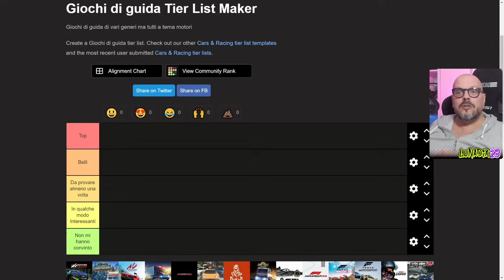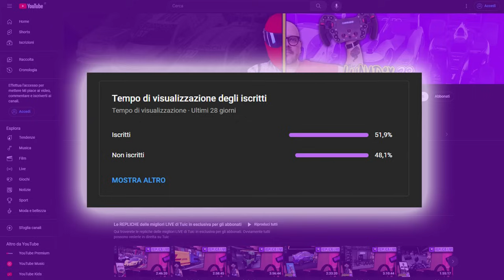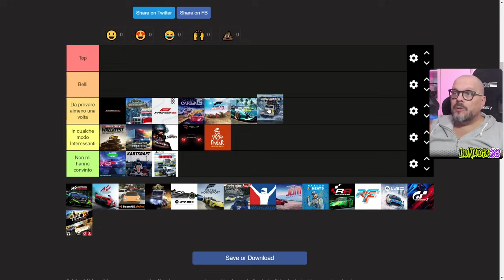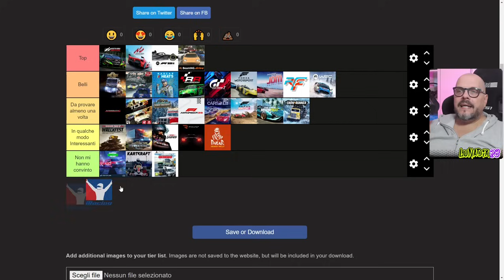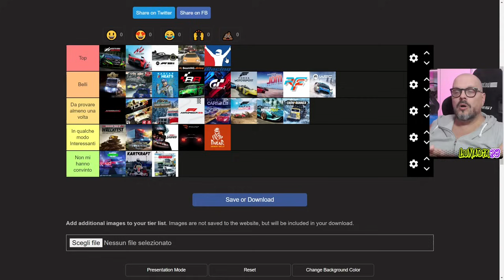TOP 30 GIOCHI DI GUIDA aggiornata a NOVEMBRE 2023